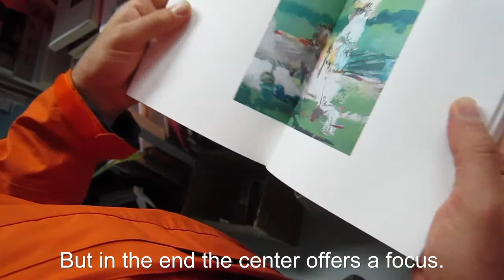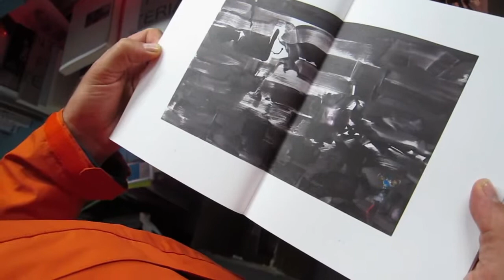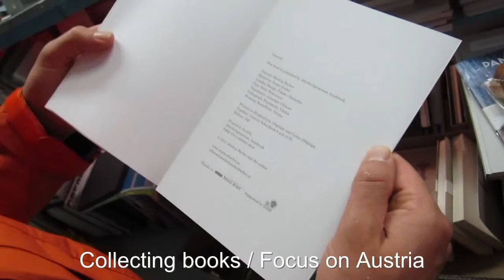Collecting Books - Markus Bacher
In this video Markus Bacher - a vienna based artist -  is interviewed by Bernhard Cella for his video-series which is part of the project Collecting books.

Collecting Books is a art project by Bernhard Cella.
In this videos artists, publishers, curators, editor, ... are asked different questions concering book-making, artist books and publishing.